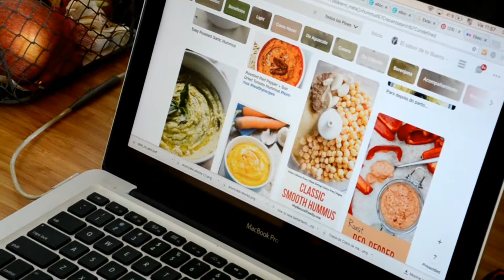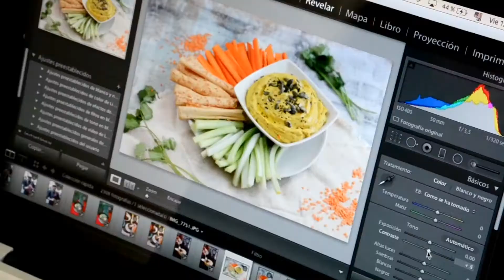📷CÓMO HACER BUENAS FOTOS DE TUS PLATOS | 5 CONSEJOS de FOTOGRAFÍA GASTRONÓMICA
👇 RECOMENDADOS

TÉCNICA (cámara, tripode que uso etc.)

😊 Si te ha gustado este vídeo APÓYAME CON UN LIKE 👍